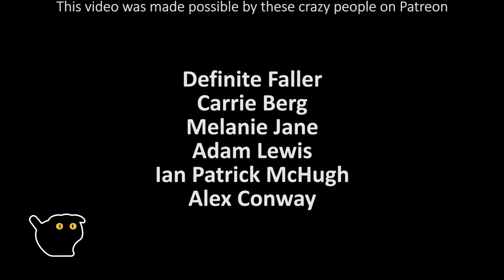Melanie Martinez - Copy Cat (feat. Tierra Whack) [Official Audio] (REACTION)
Melanie Martinez released a brand new song called Copy Cat (not to be confused with the Billie Eilish song) featuring Tierra Whack). Here's my reaction and thoughts :)